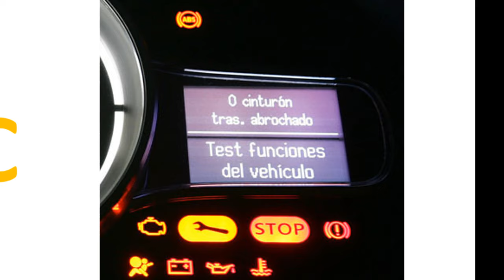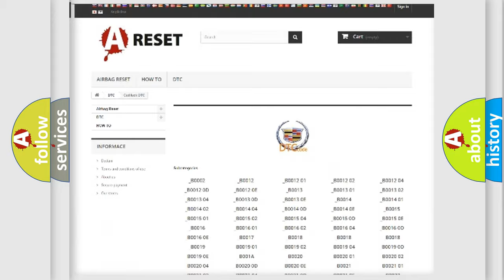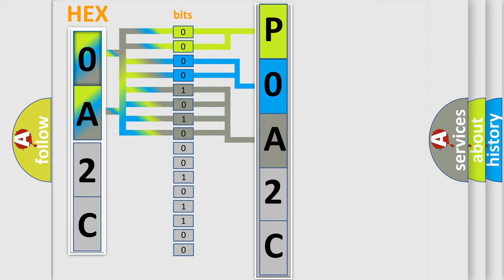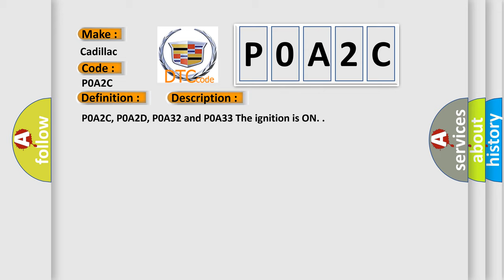DTC cadillac P0A2C Short Explanation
Contents:
0:21 Basic DTC analysis according to OBD2 protocol standard.
1:48 Insight into programming
2:58 A diagnostically understandable description of the Diagnostic Trouble Code
3:05 Basic error definition

Make:
Cadillac
Code:
P0A2C
Definition:
Drive Motor 1 Temperature Sensor Circuit Low Voltage
Description:
P0A2C, P0A2D, P0A32 and P0A33 The ignition is ON.
Cause:
P0A2C and P0A32
Motor temperature sensor signal is less than 0.29 V for 3 seconds.